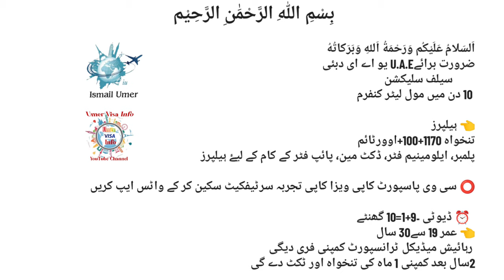Plumber Helper, Aluminum Helper, Ductman Helper, Pipe Fitter Helper job in Dubai 2023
Assalamualaikum
What's app

How much does a plumber assistant earn in
Dubai?
How much is helper salary in Dubai?
How much do Plumbers get paid in Dubai?
What is a Plumbers helper called?
Tomorrow any Interview in Dubai job Plumber
Plumber jobs in Dubai salary
Maintenance Plumber jobs in Dubai
Plumber job vacancy in Dubai
Plumbing jobs in Dubai hotels
Plumber job vacancy in UAE
How much do Aluminium fitters make in
Dubai?
What is the salary of Aluminium fitter in UAE?
How much does a company helper earn in
Dubai?
What is the job of Aluminium worker?
Aluminum fabricator job in Dubai and Mobile
Number
Aluminium fabricator job vacancy in Dubai
Aluminium Fitter job Description
Aluminium Fabricator salary in Dubai
Aluminium Fabricator salary in UAE
Aluminium Fitter jobs in UAE
Pipe Fitter job vacancy in Direct company
Pipe Fitter job in Dubai salary
Pipe fitter job vacancy in Abu Dhabi
Pipe Fitter job in UAE
Pipe Fitter job Vacancy Gulf
Chilled water pipe fitter client interview 2022
How much do ductman earn in Dubai?
What is the work of Ductman?
How much is the salary of kitchen helper in
Dubai?
UAE labor
Gulf Construction Jobs vacancies
Dubai construction company job vacancy
UAE migrant worker abuse
Construction Jobs in Dubai For Foreigners
Road construction jobs in Dubai
Construction Jobs in Dubai for Freshers
Dubai Construction Company Vacancy 2022
Construction in Dubai
Security Jobs in Dubai with Free visa and
Security Guard Jobs in Dubai with free visa
2021
security guard jobs in abu dhabi (with free
visa)